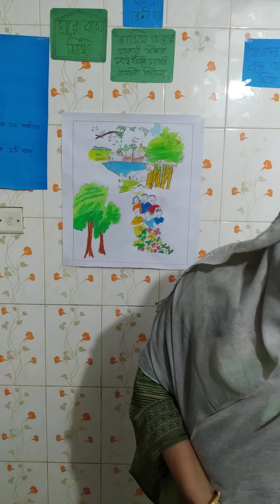ঘরে বসে শিখি,অন-লাইন ক্লাশ,বিষয়-বাংলা,শ্রেনী ৩য়।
শামিমা আক্তার,সহকারি শিক্ষক,হোছাইনিয়া সরকারি প্রাথমিক বিদ্যালয়,ভাটিয়ারী,সীতাকুন্ড,চট্টগ্রাম।